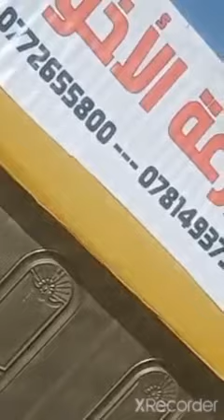مشوارنا إلى مزرعة الإخوة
مزرعة الأخوة الزرقاء السخنه طريق القنيه ذات اطلاله رائعه ومناسبه للصغار والكبار